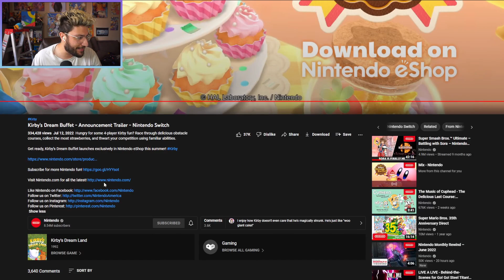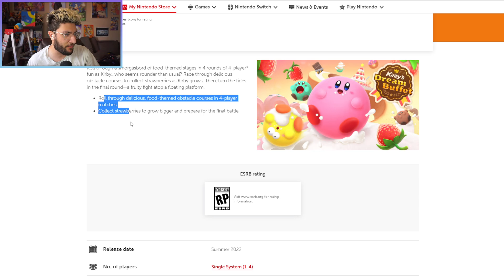NEW KIRBY GAME ANNOUNCED!! (Discussion & Trailer Analysis)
NEW KIRBY GAME ANNOUNCED. KIRBY'S DREAM BUFFET. LET'S TALK ABOUT IT BAAAAAAAAAAAAAAY